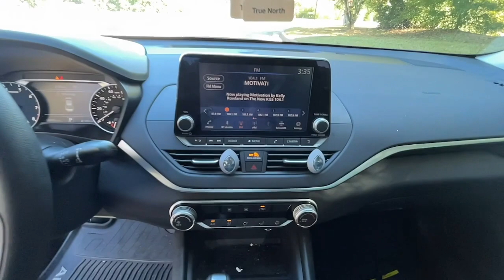2020 Nissan Altima Atlanta, Griffin, McDonough, Fayetteville, Thomaston, GA P25930A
Gun Metallic Used 2020 Nissan Altima available in Atlanta, Georgia at Cronic Nissan. Servicing the Griffin, McDonough, Fayetteville, Thomaston, GA area.
2020 Nissan Altima 2.5 S - Stock#: P25930A - VIN#: 1N4BL4BV6LC285621

Cronic Nissan
2624 N Expressway

Recent Arrival! Priced below KBB Fair Purchase Price! Odometer is 24826 miles below market average!CVT with Xtronic. 28/39 City/Highway MPG Clean CARFAX. CARFAX One-Owner.Cronic is your one stop shop to find your next perfect vehicle. Come see the difference of doing business locally with a real family owned business. We have what you need and we are willing to go the extra mile to earn your business!!Since 1975 The Cronic family has served the Automotive needs of Griffin and the surrounding areas of Newnan, Dublin, McDonough, Fayetteville, Peachtree City, Senoia, Barnesville, Thomaston, Forsyth, Jackson, Hampton, Jonesboro, Riverdale, Stockbridge and Conyers. 9 Brands, 3 Stores and one stop is all you need to become a part of the Cronic Family! With over 300 Preowned used cars to choose from, we are sure to have what you need. Save the time and hassles of the long drive to the big city dealers and come see what it like to do business with a truly family owned business in your community. Price does not include tax, tag, title fees or doc fee of $799.